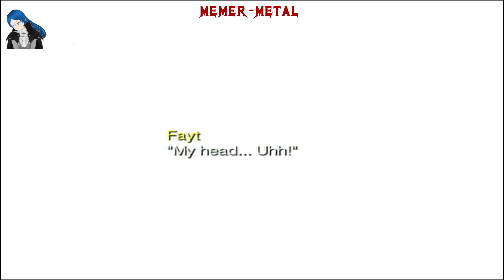Star Ocean Till the End of Time pt 5, Escape From Airglyph Castle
Star Ocean Till the End of Time blind laythrough